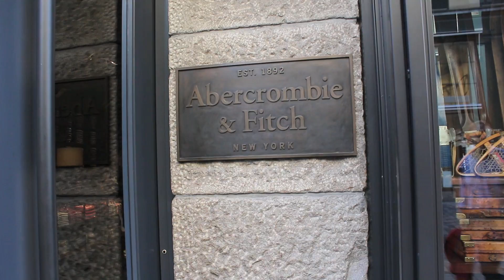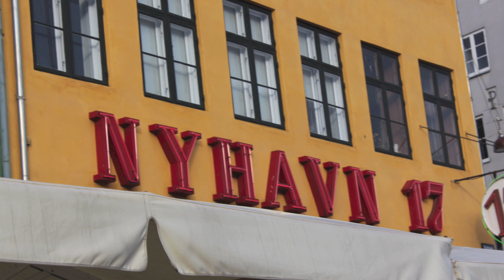København dag 2!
I de bedste i verden!